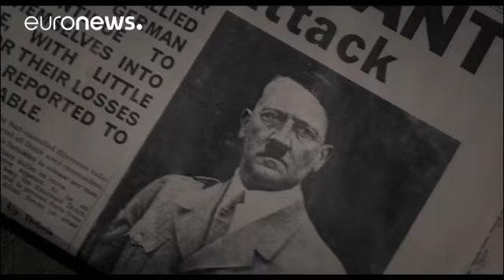"A hora mais brilhante" de Gary Oldman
"Darkest Hour" ou "A Hora Mais Negra" retrata o espaço de tempo entre maio e junho de 1940, quando Churchill teve de enfrentar tudo e todos para salvar os britânicos da derrota.…